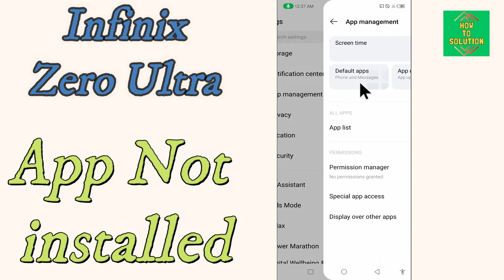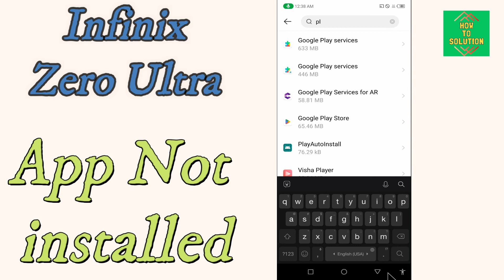Infinix Zero Ultra App Not installed || How to solve App not installed problem {Tutorial}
Infinix Zero Ultra App Not installed